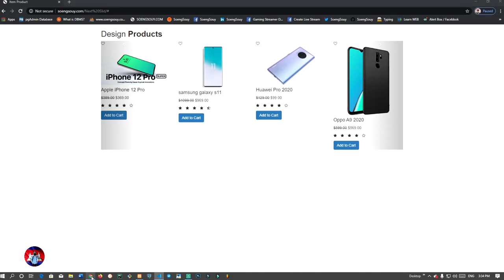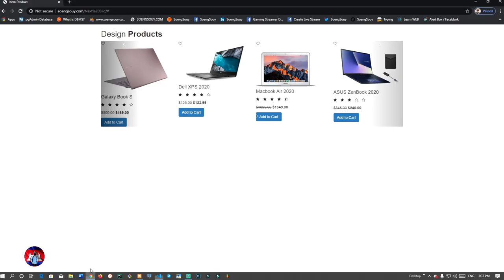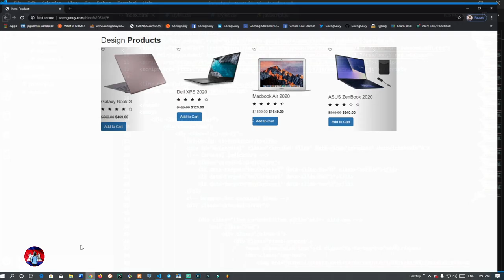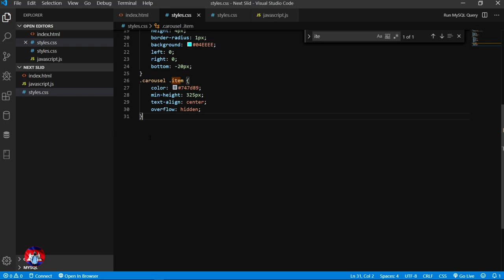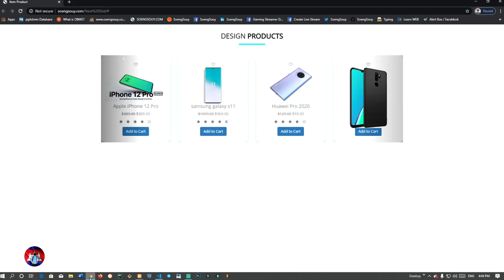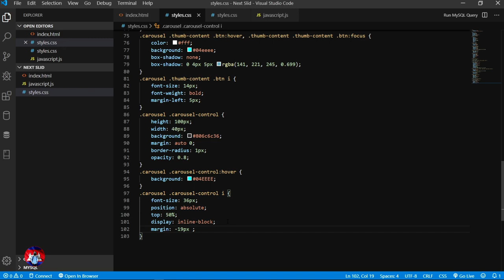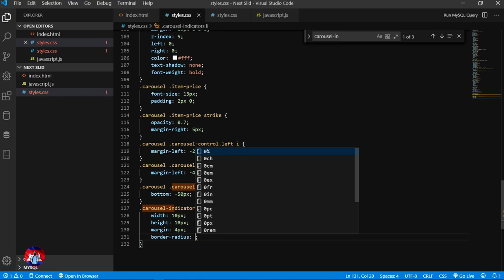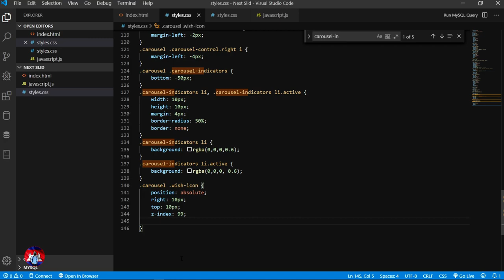Change Default Bootstrap add CSS Styles Next slide | 2020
Is a free online learning program that introduces methods and how to code websites from the limit First, to the highest level. There are websites such as HTML, CSS, Javascript, PHP,